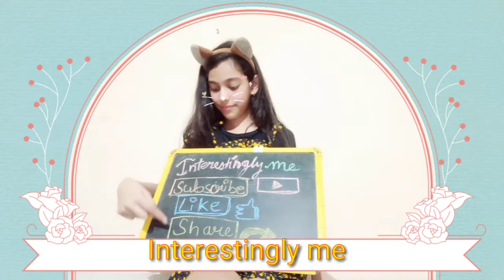DIY honey bee Pencil holder.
In this video i am going to make a honey bee pencil holder.

suggested terms-
art attack in hindi ,
art attack ,
 best out of waste ,
diy tutorial ,
diy ,
paper mache art attack ,
paper mache ,
pencil holder.

If you are interested in earning online Just join the telegram group with the link given below and grab lots of opportunities of earning online.
WE PROVIDES YOU ALL TYPES OF GENUINE EARNING TIPS AND DEALS AND ACTIVE OR PASSIVE SOURCE OF INCOME.